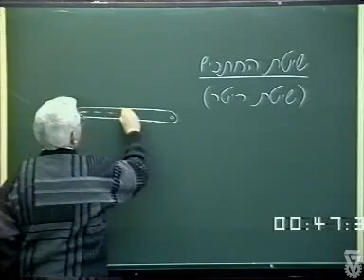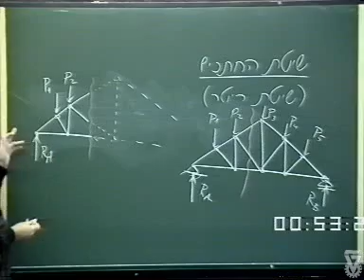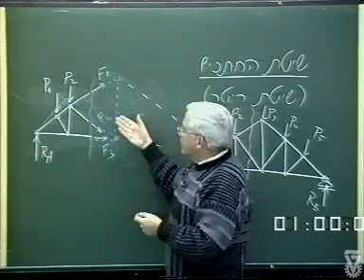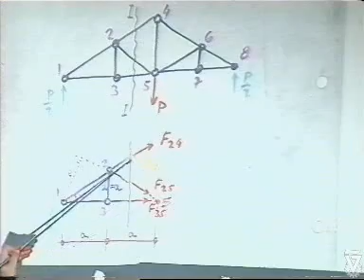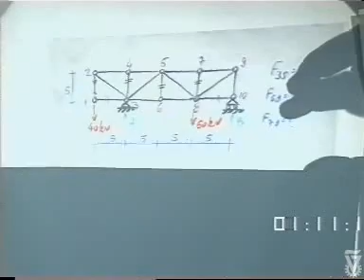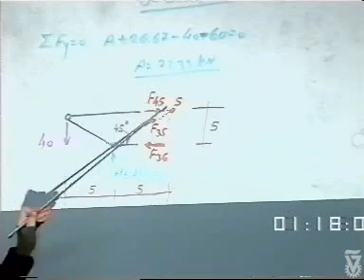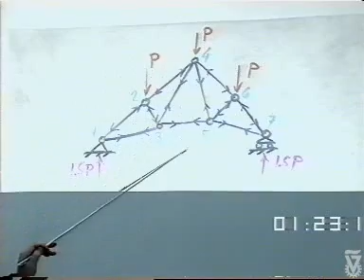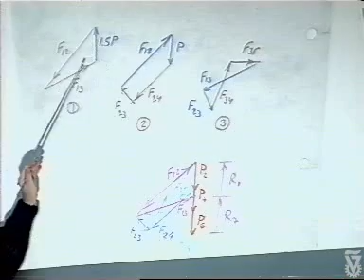הרצאה 22 - מסבך מישורי שיטת החתכים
קורס מכניקה הנדסית, המחלקה להנדסה אזרחית\ מכונות
בהוצאת הטכניון